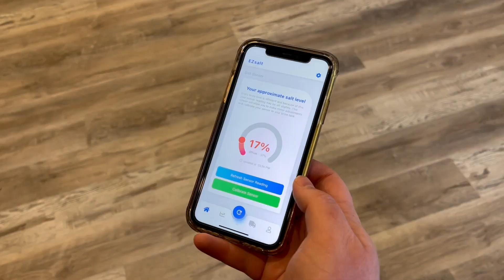EZsalt 1 minute explainer